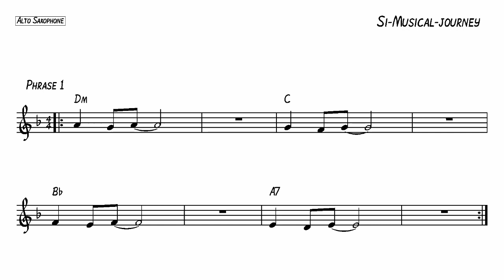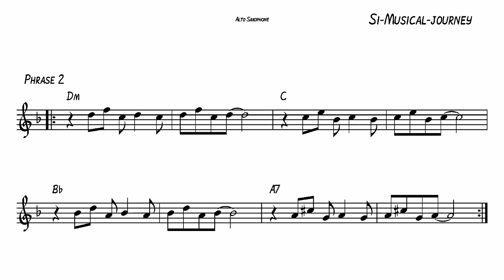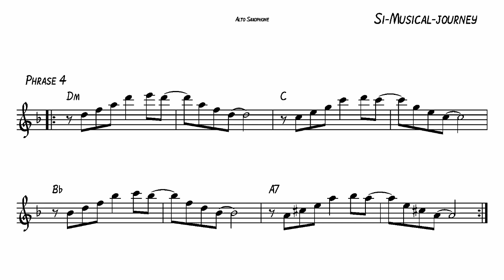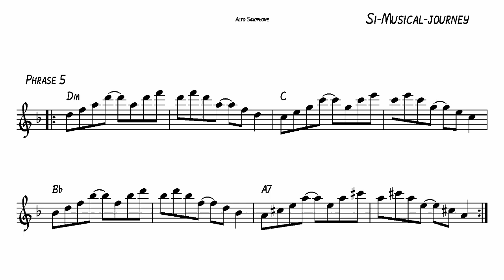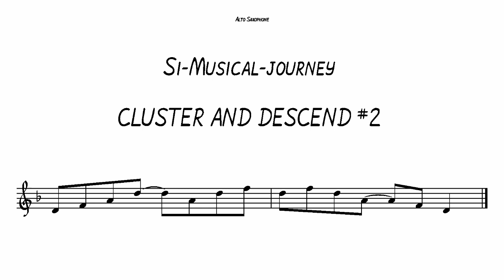CLUSTER AND DESCEND # 2 - ALTO SAX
Welcome to Si's world and Learn to Improvise,

This is "Cluster and Descend #2",  which extends the 5 arpeggiating phrases from the first Cluster and Descend. These phrases are repeated as they descend down through the chord progression.
Warning; there is not much breathing room in phrase 5.

Chapters
00:00 Introduction
00:21  Phrase 1
01:23  Phrase 2
02:36  Phrase 3
03:50  Phrase 4
05:02  Phrase 5
06:16   4  minutes of backing track